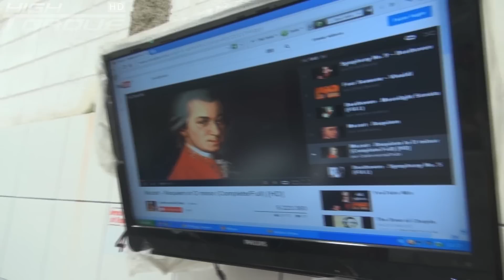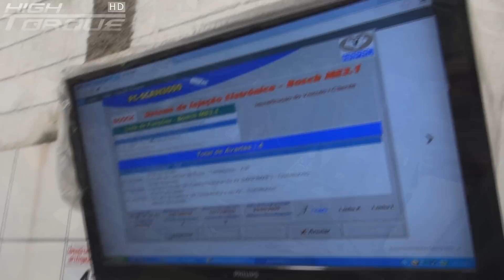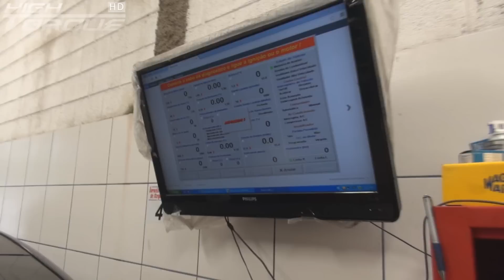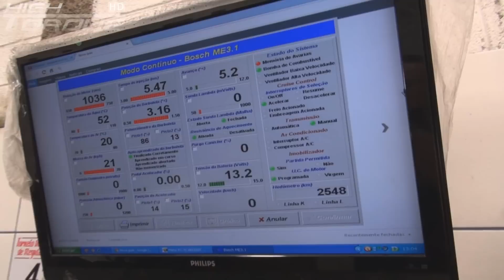Por Dentro da Oficina O despertar do Marea cabuloso